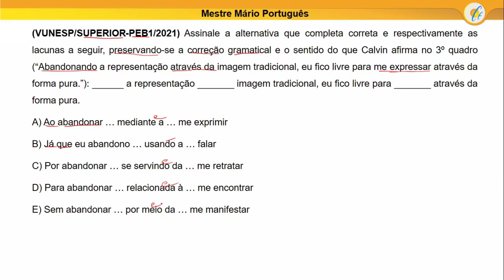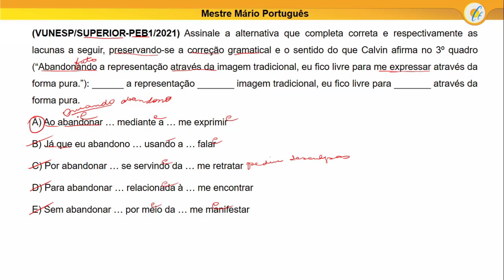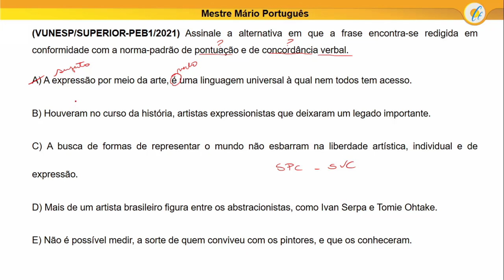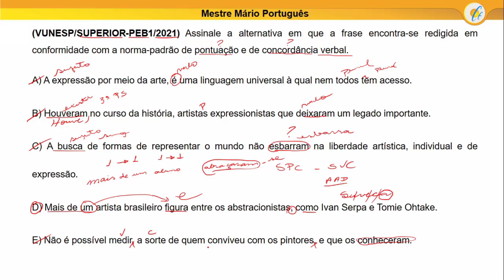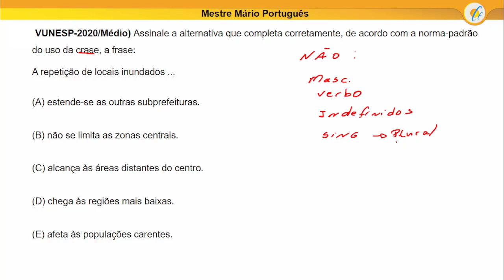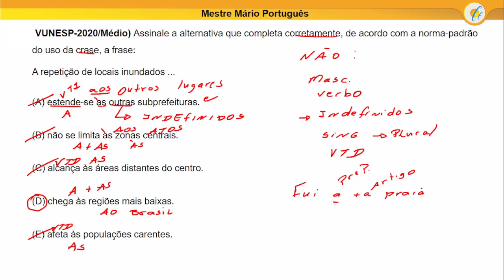QUESTÕES COMENTADAS 2021 - PORTUGUÊS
Neste vídeo, corrijo questões recentes da banca Vunesp sobre crase, pontuação e concordância verbal.

Assinale a alternativa que completa correta e respectivamente as lacunas a seguir, preservando-se a correção gramatical e o sentido do que Calvin afirma no 3º quadro (“Abandonando a representação através da imagem tradicional, eu fico livre para me expressar através da forma pura.”): ______ a representação _______ imagem tradicional, eu fico livre para _______ através da forma pura.
A) Ao abandonar … mediante a … me exprimir
B) Já que eu abandono … usando a … falar
C) Por abandonar … se servindo da … me retratar
D) Para abandonar … relacionada à … me encontrar
E) Sem abandonar … por meio da … me manifestar

(VUNESP/SUPERIOR-PEBI/2021) Assinale a alternativa em que a frase encontra-se redigida em conformidade com a norma-padrão de pontuação e de concordância verbal.
A) A expressão por meio da arte, é uma linguagem universal à qual nem todos tem acesso.
B) Houveram no curso da história, artistas expressionistas que deixaram um legado importante.
C) A busca de formas de representar o mundo não esbarram na liberdade artística, individual e de expressão.
D) Mais de um artista brasileiro figura entre os abstracionistas, como Ivan Serpa e Tomie Ohtake.
E) Não é possível medir, a sorte de quem conviveu com os pintores, e que os conheceram.